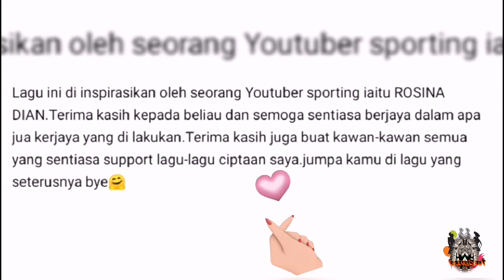Sebuah Lagu Untukmu || Herman Mervin_Studio&Entertainment || With love || Thank You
Hai gais.. Ni bukan lagu saya ye..ni lagu my Bro Herman. Lagu ni sangat special. . Special bagi saya sebab Dibuat dengan penuh kasih dan sayang. Ahhh gitteuuwww 🤭😘by him n his wife darl Irina Ams.. Dia buatkan untuk menaikkan semangat saya di saat saya sngat down. Tq so much to u n semua rakan2 youtuber kita yang lain yang sangat supportive. My Bro Herman.. Sangat berbakat ye sebenarnya. Lagu lagu karya n ciptaaan dia semua menyentuh hati. Walau tak ada kena mengena dengan hidup.. But pastinya akan buat anda jatuh hati.. .. So ayo.. Kita up lagu ni n hasil karya dia yang lain..

Herman Mervin_Studio&Entertainment